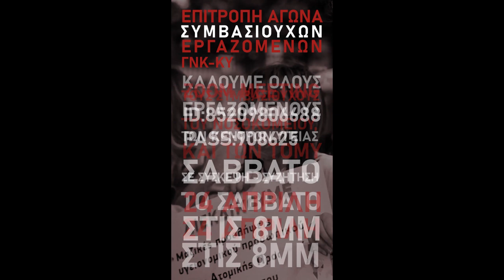ΕΠΙΤΡΟΠΗ ΑΓΩΝΑ ΣΥΜΒΑΣΙΟΥΧΩΝ ΓΝΚ-ΚΥ